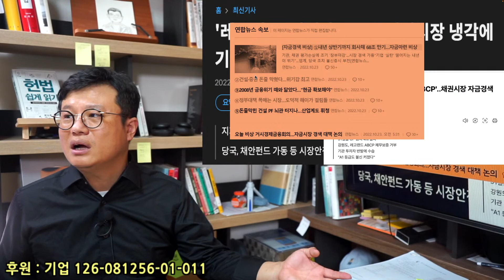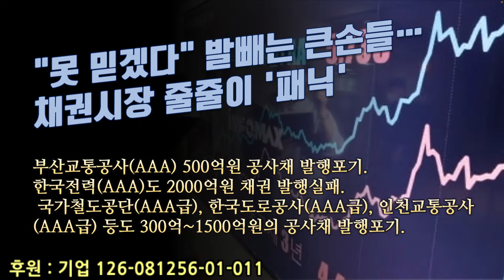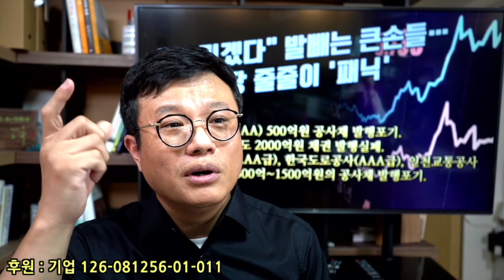[오밤중NEWS] 김진태발 채권시장 패닉, 경제위기로 직결 /